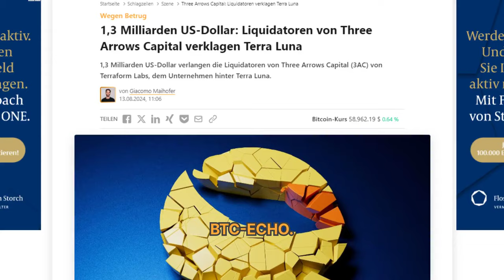1,3 Milliarden Klage gegen Terra Luna – wegen Betrug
➡️ 1,3 Milliarden US-Dollar verlangen die Liquidatoren von Three Arrows Capital (3ac) von Terraform Labs, dem Unternehmen hinter terraluna.